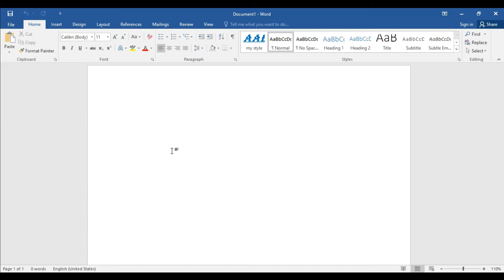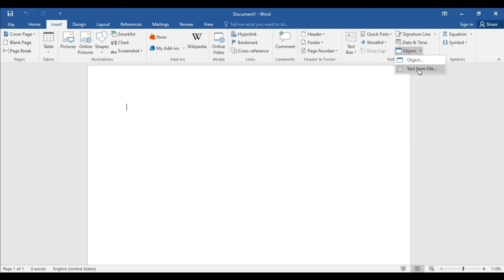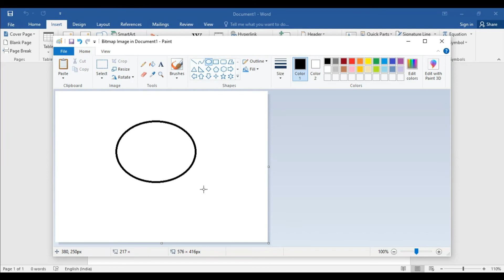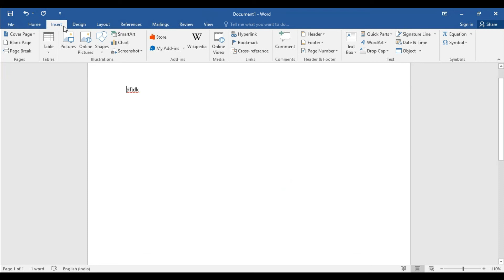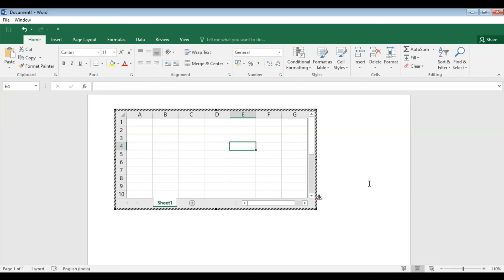MS WORD BASIC TO ADVANCE COURSE IN HINDI | PART-34 I OBJECT OPTION | OLE | DIGITAL BHANDAR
MS-Word  मे Object (OLE) Option को सीखें यह Option MS-Word मे Other Software के Object को  Insert करने की Service Provide करता है।

Web Development.
Programming.
Designing.
Typing.
Technologies.

Thanks.
DIGITAL BHANDAR